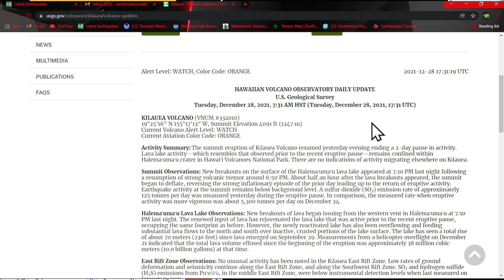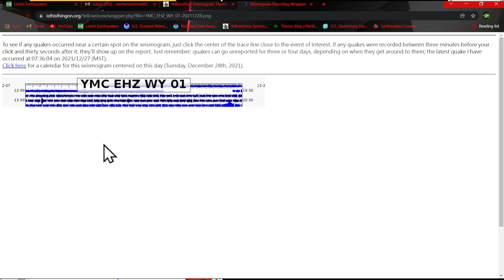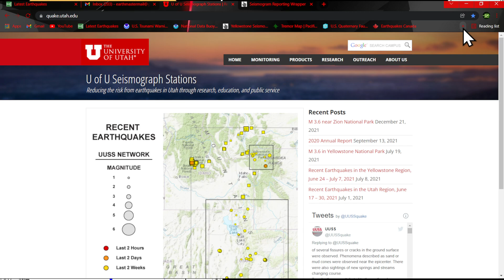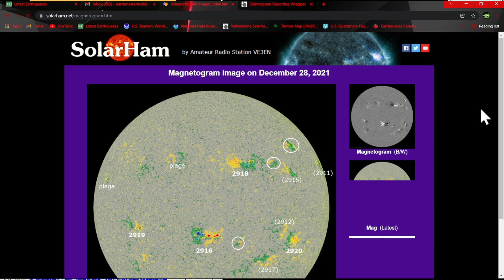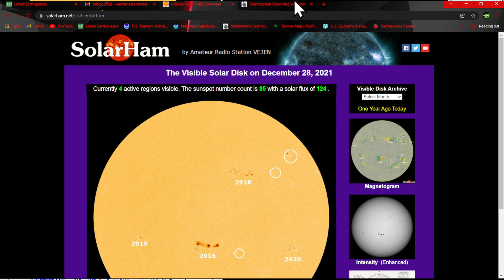Calm before the storm? Earthquake activity very calm.. KILAUEA VOLCANO Resumes. Tuesday 12/28/2021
Activity Summary: The summit eruption of Kīlauea Volcano resumed yesterday evening ending a 2-day pause in activity. Lava lake activity—which resembles that observed prior to the recent eruptive pause—remains confined within Halemaʻumaʻu crater in Hawaiʻi Volcanoes National Park. There are no indications of activity migrating elsewhere on Kīlauea.

Solarham.net